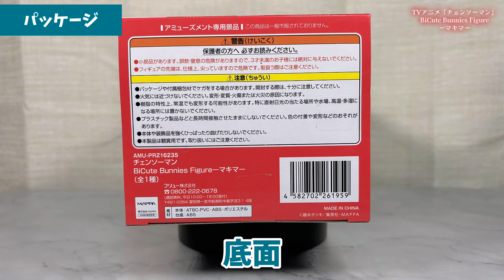【プライズフィギュア】TVアニメ『チェンソーマン』 BiCute Bunnies Figureーマキマー【開封＆完成品チェック！】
2024年2月登場プライズフィギュアの開封動画です！

TVアニメ『チェンソーマン』 BiCute Bunnies Figureーマキマー

【SNS】
◆X（Twitter）

【チャプター】
0:00 オープニング
0:10 今回のプライズはこちら！
0:23 パッケージ
1:03 開封
1:46 組み立て
2:05 完成！
6:08 エンディング